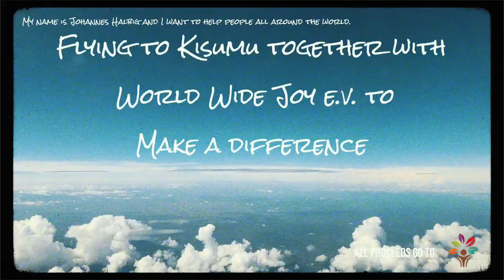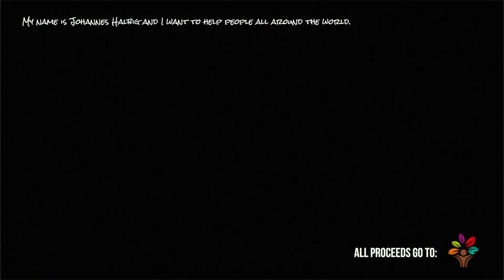Johannes Halbig - Always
Official music video by Johannes Halbig performing “Always”

100% of the earnings from this YouTube video will be donated to World Wide Joy e.V